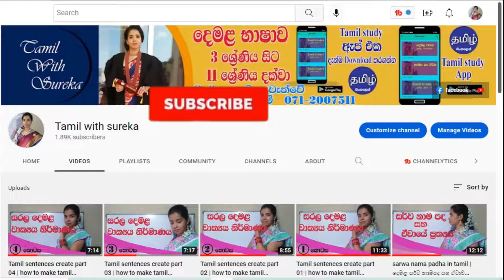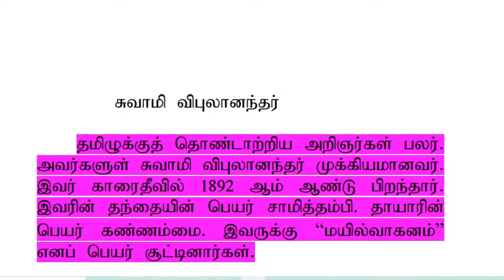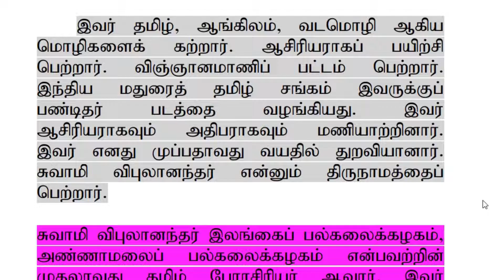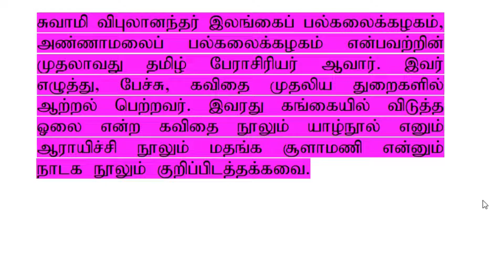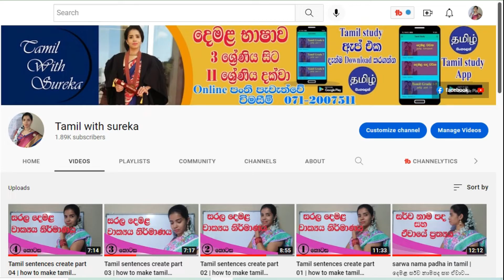how to write tamil essay | Tamil essay part 14 | demala rachana liyamu | Grade 9 tamil essay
PDF ලබා ගැනීමට "TAMIL STUDY "  ඇප් එක DOWNLOAD කරගෙන දෙමළ රචනා පිටුවට යන්න.

ඇප් එක පහත සබැදියෙන් download කරගත හැකිය.

ලියාපදිංචි වීමට
නම, ශ්‍රේණිය, දුරකථන අංකය
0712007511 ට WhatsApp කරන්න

ලියාපදිංචි වීමට
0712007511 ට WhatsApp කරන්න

අපගේ දෙමළ පන්ති පැවැත්වෙන කාලසටහන්

5 ශ්‍රේණිය = සෑම සෙනසුරාදාම උදේ 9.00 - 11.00
6 ශ්‍රේණිය = සෑම ඉරිදාම උදේ 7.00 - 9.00
7 ශ්‍රේණිය = සෑම සදුදාම සවස 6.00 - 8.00
8 ශ්‍රේණිය = සෑම බදාදාම සවස 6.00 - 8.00
9 ශ්‍රේණිය = සෑම අගහරුවාදාම සවස 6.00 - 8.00
10 ශ්‍රේණිය = සෑම බ්‍රහස්පතින්දාම සවස 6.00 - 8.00
11 ශ්‍රේණිය = සෑම සෙනසුරාදාම සවස 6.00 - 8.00